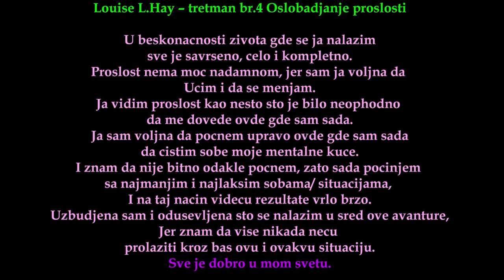Louise L Hay- tretman br.4 - oslobadjanje proslosti